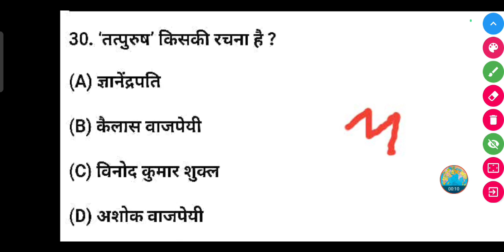'तत्पुरुष' किसकी रचना है ? | Tatpurush kiski Rachna hai